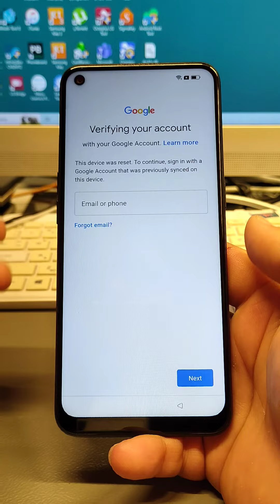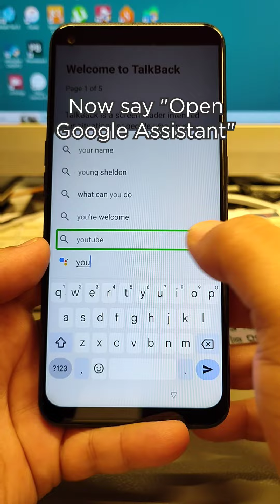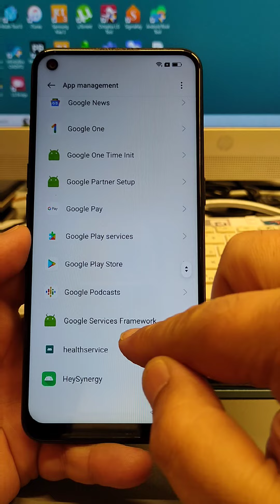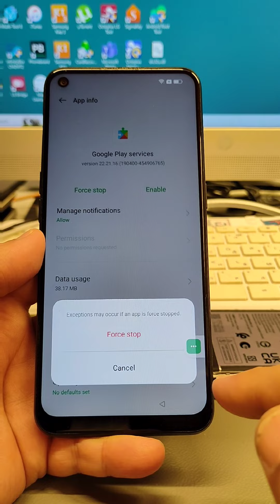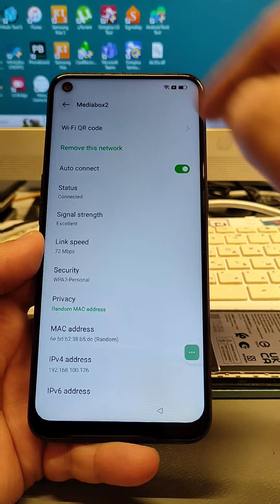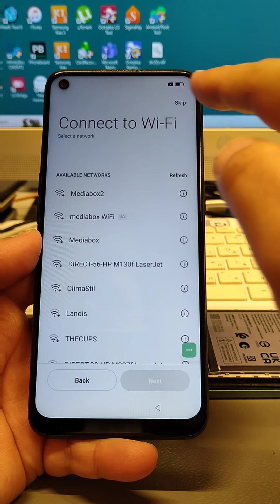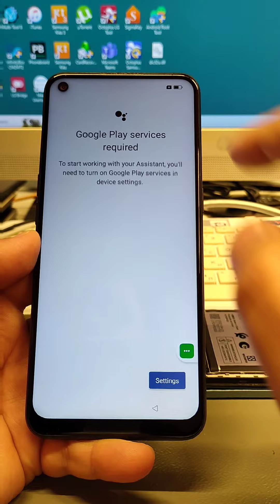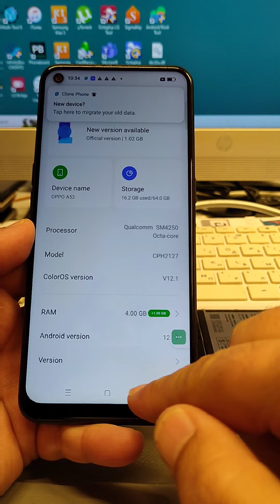Without PC!!! Android 12! Oppo A53 CPH2131, Remove Google Account, Bypass FRP.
OPPO A54 CPH2239 Remove Google Account, bypass frp without PC.
Oppo Reno4 pro cph2109, Delete Google account, Bypass FRP.
OPPO Reno4 CPH2113, Delete Google account, Bypass FRP.
Oppo K7x PERM00, Remove Google account, Bypass FRP.

oppo a54 frp unlock without pc
oppo a54 frp unlock mic method not working
oppo a54 frp bypass without pc, Reno5, reno 5, cph2159, 4g, 5g, a 53, a 15, cph2127, A53, cph2131,